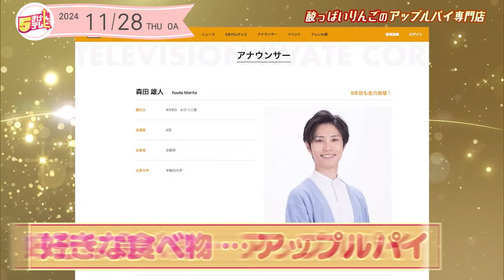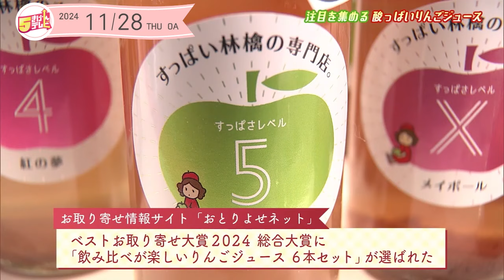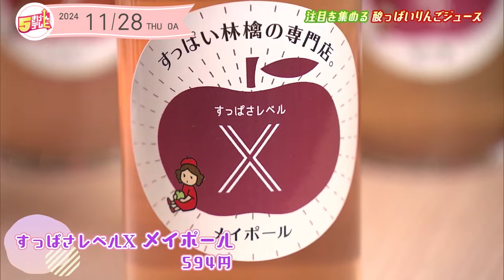kawaii アップルパイの専門店。〜酸っぱいりんごを満喫〜｜岩手・盛岡市｜５きげんテレビ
盛岡市中ノ橋通の複合商業施設monakaの1Fにある「kawaii アップルパイの専門店。」ではすっぱいりんごを使用した商品を製造・販売しています。
今回は人気のアップルパイや、お取り寄せ情報サイト“おとりよせネット”で1位にも選ばれた飲み比べのできるりんごジュースをご紹介しますよ。

紹介記事はテレいわ屋でもご覧いただけます！